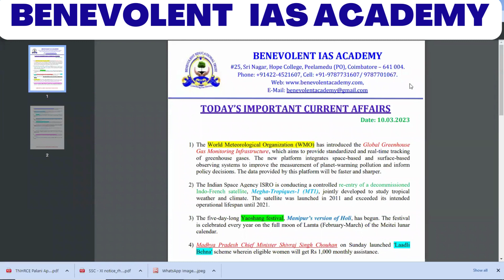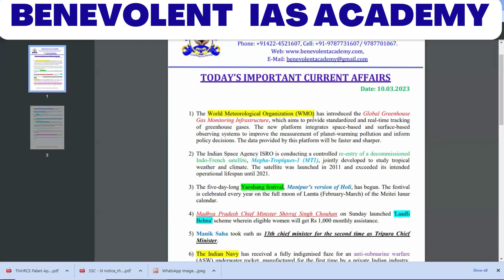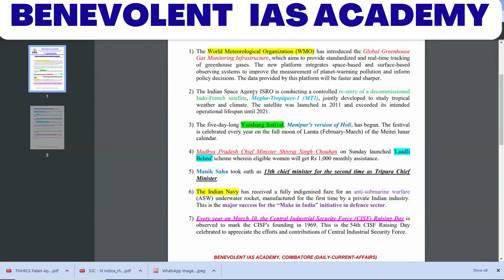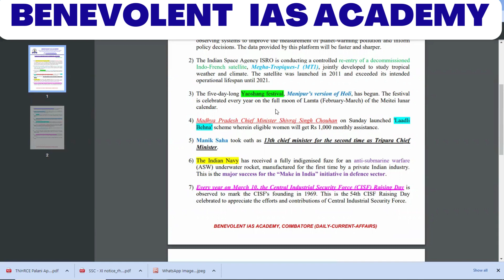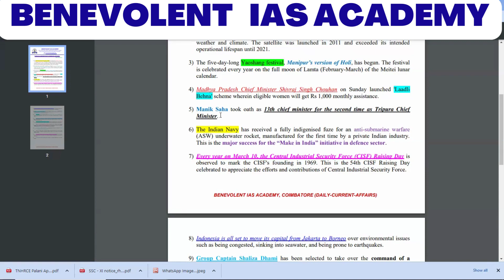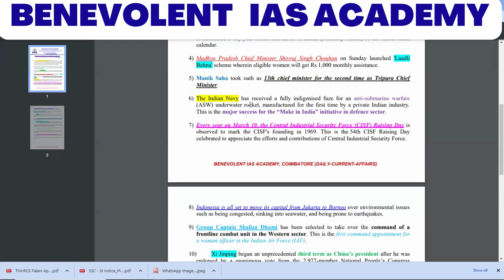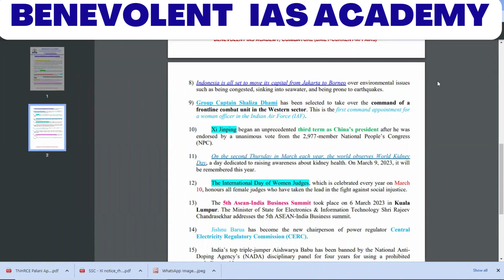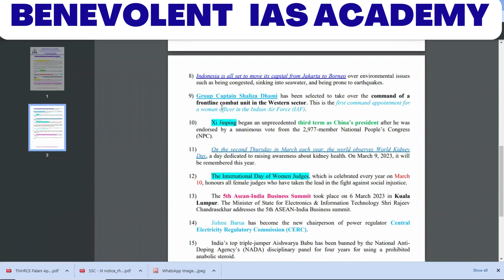SSC - CGL - CHSL Daily Current Affairs 10.03.2023 UPSC || TNPSC || BANKING - TNPSC TAMIL - GROUP I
Daily Current Affairs - UPSC - TNPSC - BANKING - SSC - RRB.
Benevolent IAS Academy – The Best Coaching Centre for Civil Services Exams in South India is located in Coimbatore. On an everyday basis, we share all the important details about UPSC, TNPSC, BANKING.